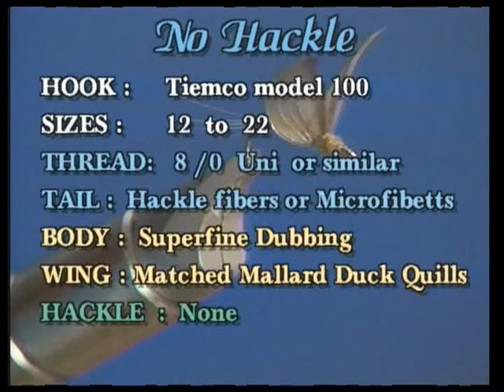Mastering the no hackle dry with flyfishing legend Mike Lawson, nobody teaches it better than Mike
We continue tying Spring Creek and tailwater flies with Mike Lawson. The no hackle is a basic Spring Creek mayfly pattern tied with different body colors to imitate any mayfly and considered by many as one of the hardest flies to master because of the positioning of the duck quills wings. Mike Lawson is the master in this technique, and he will share his secrets to tying this spring creek fly that should be in the angler's fly box. Superb instruction on this style of fly and is an absolute gem of a video